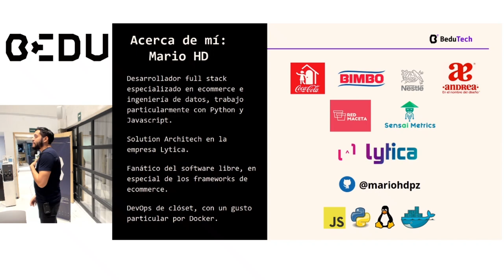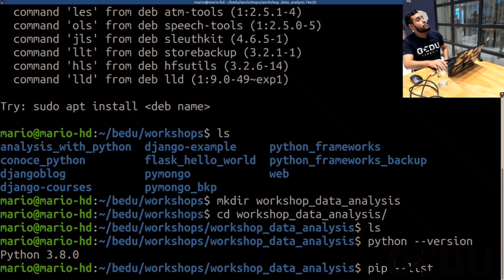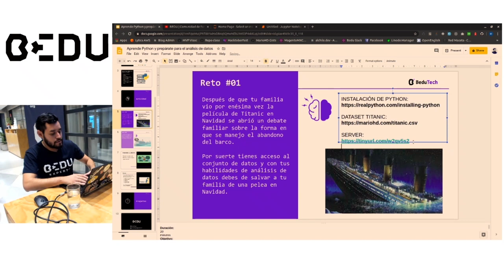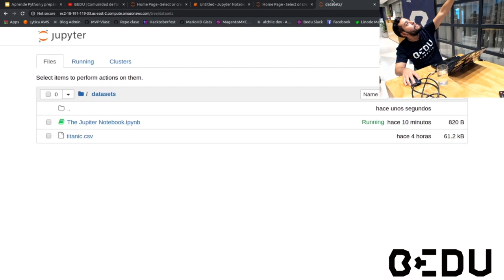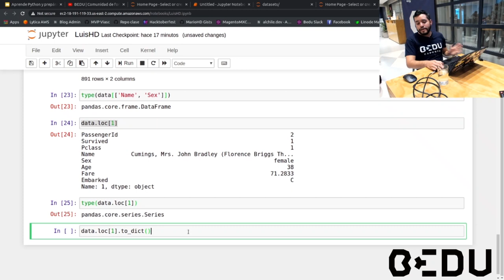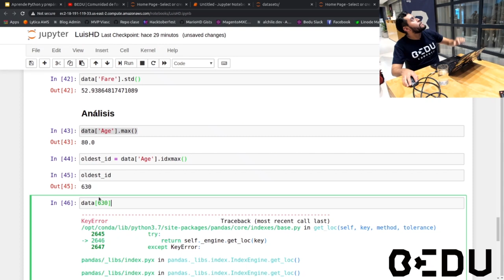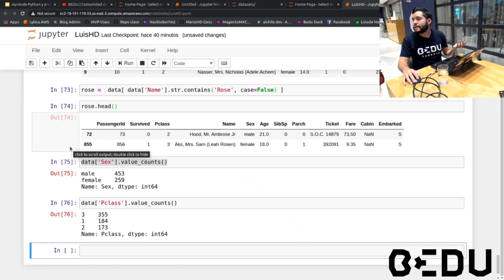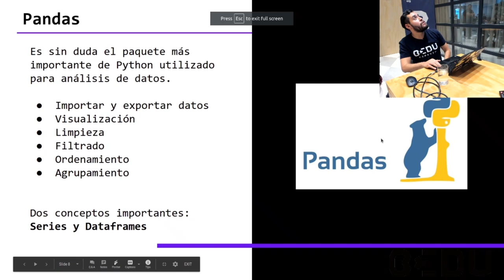Python para el análisis de datos con BEDU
Python arranca el 2020 como el lenguaje más popular, esto se debe su versatilidad al implementarlo en distintos tipos de proyectos desde desarrollar web apps y hoy más conocido por su poder en el análisis de datos. Y es que se ha colocado por mucho como uno de los lenguajes favoritos de los analistas.

Los motivos principales que explican un creciente uso de Python en el campo del análisis de datos son:
Las numerosas librerías creadas para esta área como Numpy y Pandas.

También podemos agregar la fácil y rápida curva de aprendizaje que hacen de Python un lenguaje de gran calidad para los analistas de datos.

Si te interesa el mundo del análisis de datos, diseño web o la programación, pero aún no te has atrevido a dar el primer paso, te invitamos a participar en nuestros talleres gratuitos y vivir la experiencia de aprendizaje Bedu.

Visita y conoce más sobre nosotros.